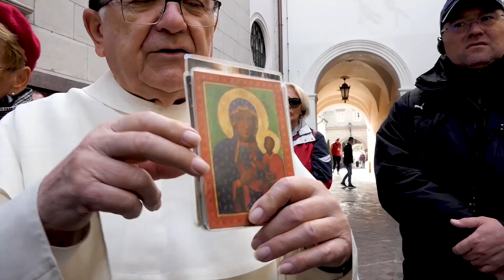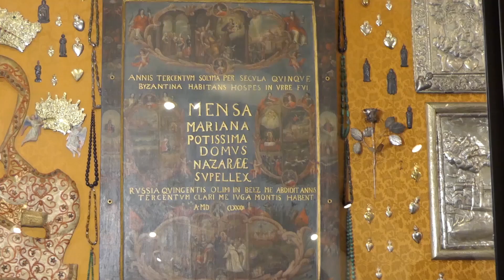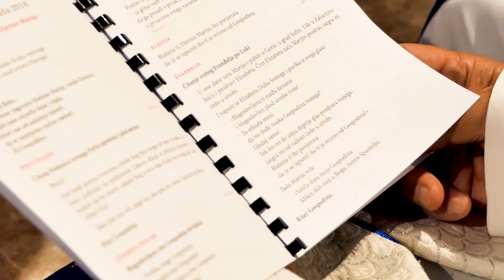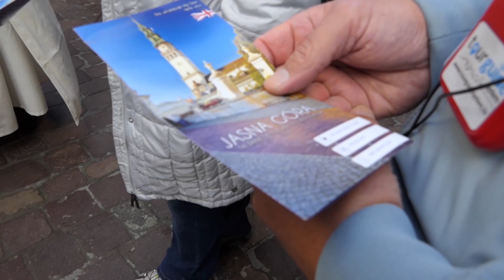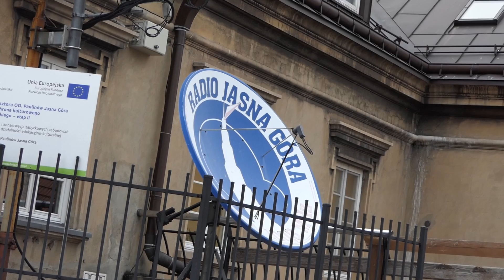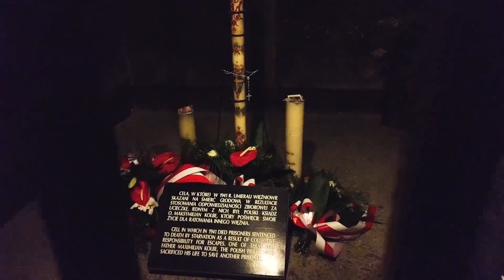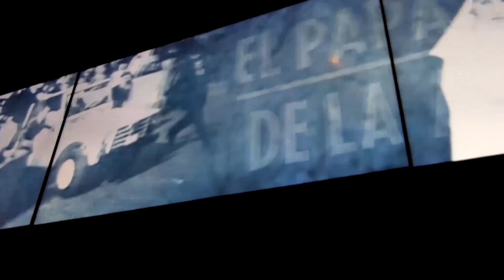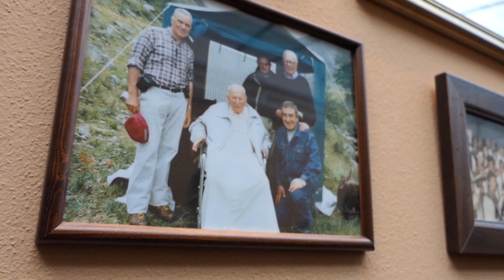Poljska 2019: Jasna Gora, Auschwitz, Wadowice i Kalwaria Zebrzydowska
Nadbiskupijsko hodočašće u Poljsku: "Ne bojte  se, otvorite vrata Kristu!"